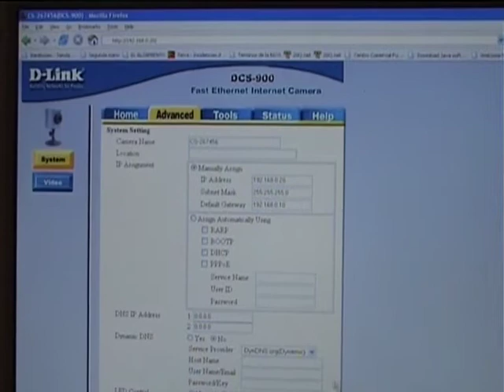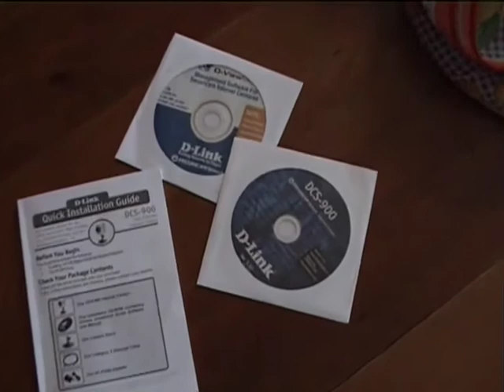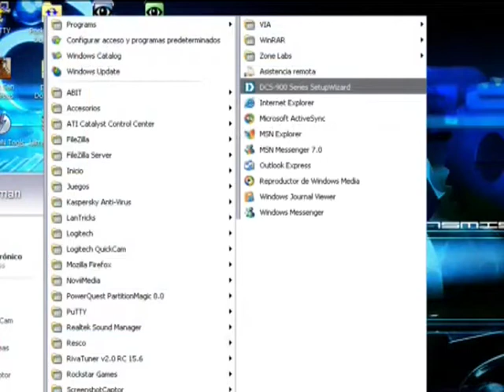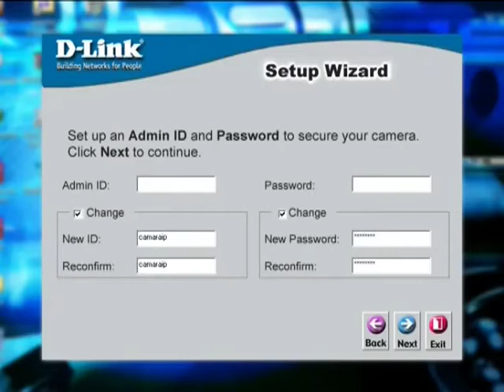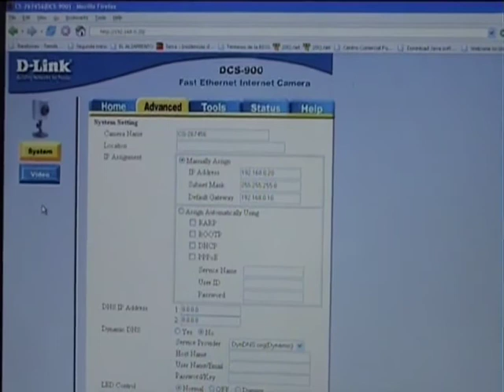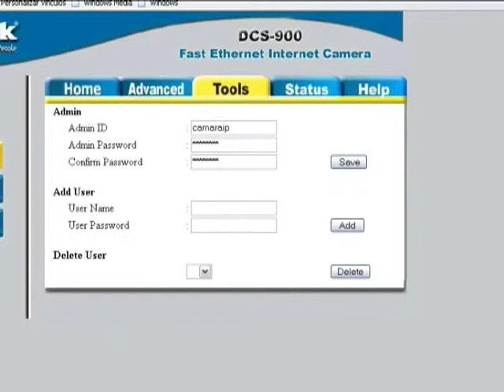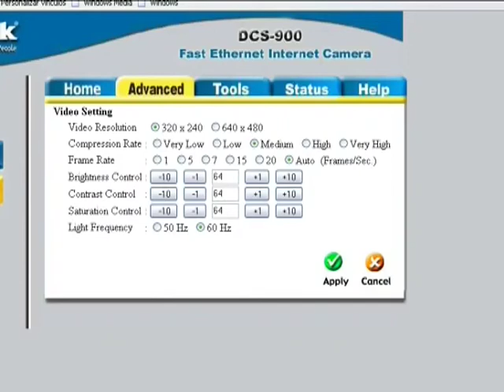Curso audiovisual de Networking 24 Instalacion de una camara IP